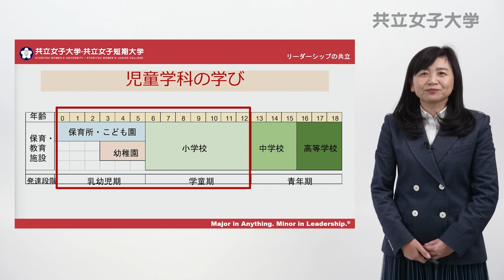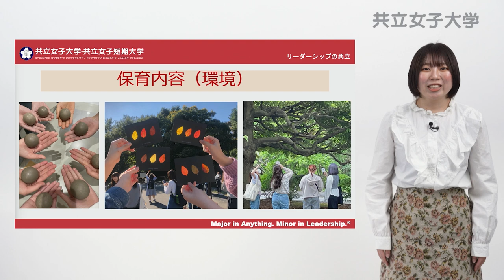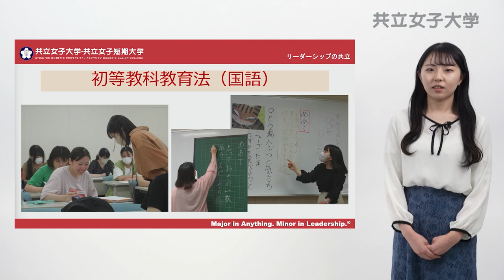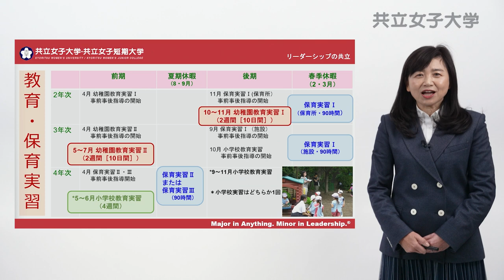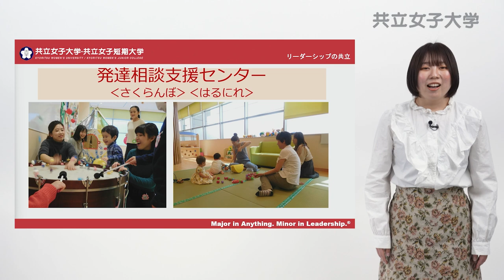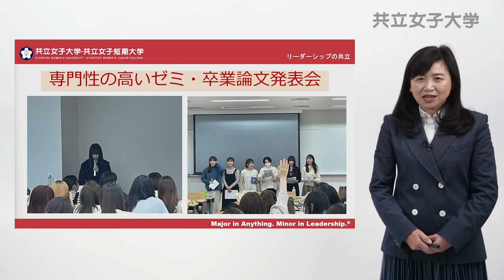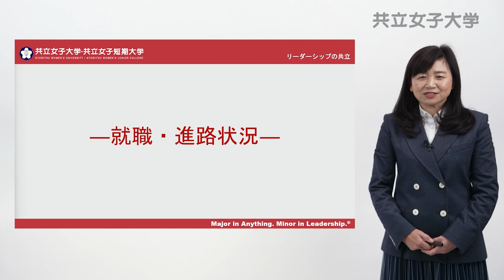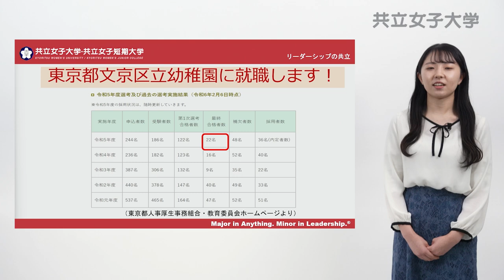2024 家政学部児童学科紹介動画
共立女子大学家政学部児童学科